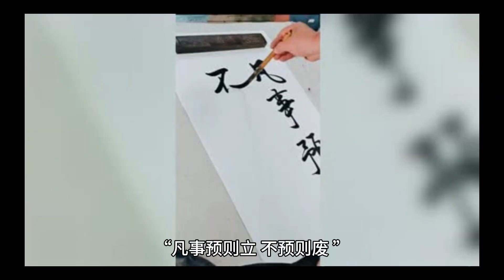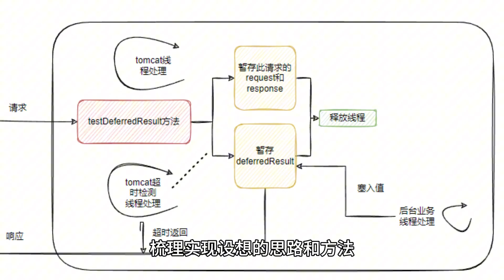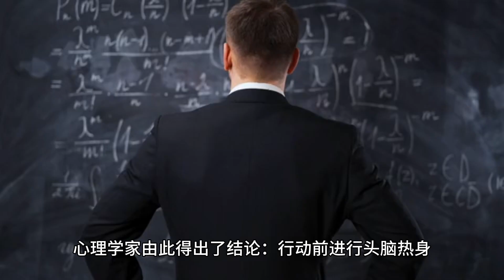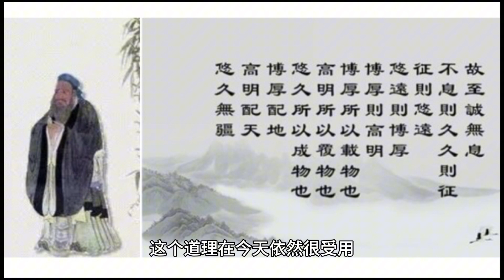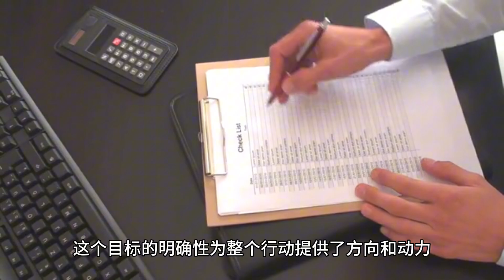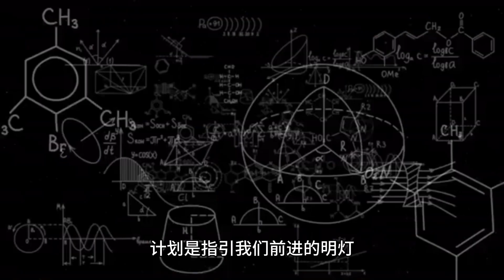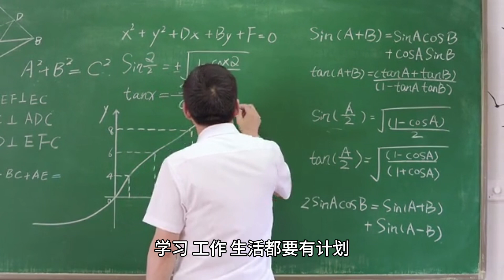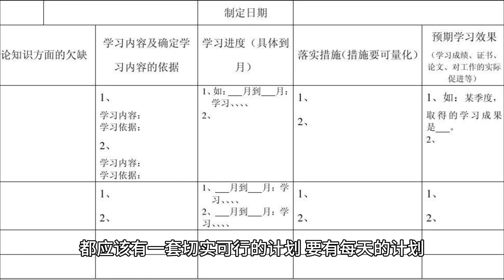真正厉害的，其实是这类人。